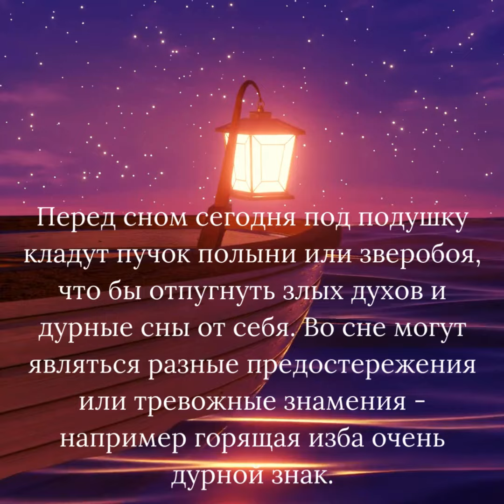Сонник Сонник 26августа приметы